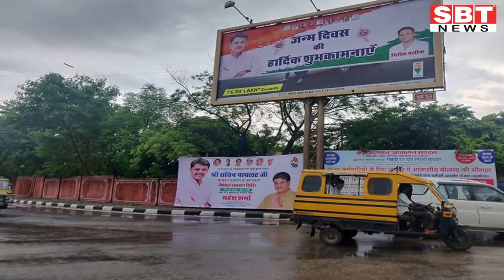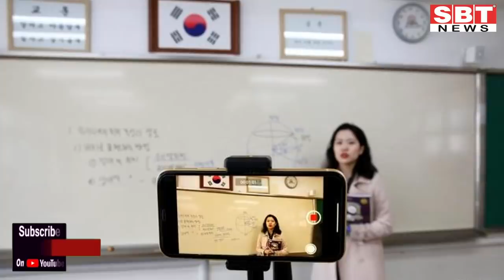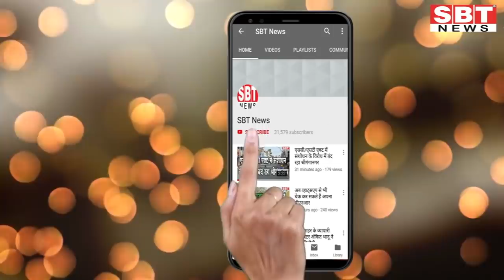8 सितम्बर: राजस्थान दोपहर 3.15 बजे की 15 बड़ी खबरें | SBT News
About This Video:

- सचिन पायलट के 43वें जन्मदिन पर समर्थकों ने किया 45 हजार यूनिट से ज्यादा रक्तदान, बनाया रिकॉर्ड
- चौबीस घंटे में ही कर दिया पुलिस ने लूट और हत्या मामले का खुलासा, कैश भी बरामद
- पंचायत चुनाव को लेकर राजेन्द्र राठौड़ ने लगाया गहलोत सरकार पर  आरोप
- ऑनलाइन एज्यूकेशन ने बढ़ाई मोबाइल की मांग
- 11 सितंबर को जारी होगा जेईई मेन का रिजल्ट
- खेतों में लहलहा रहा 240 करोड़ रुपए का बाजरा
- हिण्डौनसिंटी रेलवे स्टेशन हुआ वाई-फाई
- अजय माकन आज रात तक फिर जयपुर पहुंच सकते हैं
- पेयजल संकट गहराया तो पहाड़ों के पानी से जोड़ रहे कुएं
- हिन्दी दिवस पर 14 सितम्बर को विभिन्न कार्यक्रम
- राजस्थान में मिली तितलियों की दो नई प्रजातियां
- नई शिक्षा नीति में कृषि और कंप्यूटर को स्थान देना समुचित: कलराज मिश्र
- माकन का संभाग स्तरीय फीडबैक कांग्रेस के लिए परेशानी का सबब
- शिक्षक भर्ती की घोषणा पर अब भी असमंजस

Sriganganagar news
Hanumangarh news
bikaner sbt
bikaner news
jodhpur news
churu news
Sikar news
Mosam news
sriganganagar temperature
Barish
Barsaat
mansoon
news
morning news
Hindi news
new rules
Rajasthan news
hariyana news
maharastra news
latest news
bjp
up news
News website
nonstop news
news headlines
today news
aaj ka news
online news
Headlines News
skymetweather